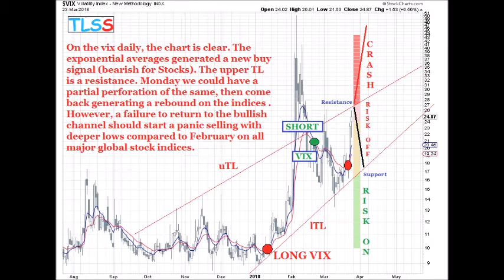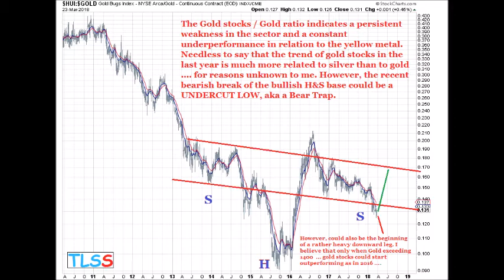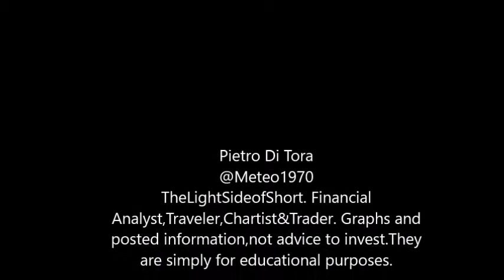Vreport Weekly 24/03/2018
$INDU,$VIX,$COMPQ,$GOLD,$HUI/$GOLD RATIO